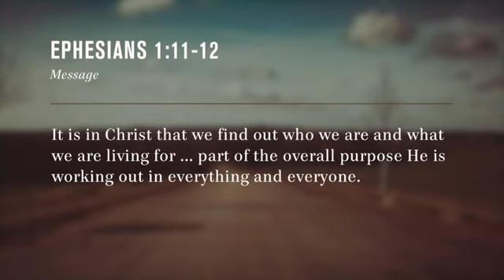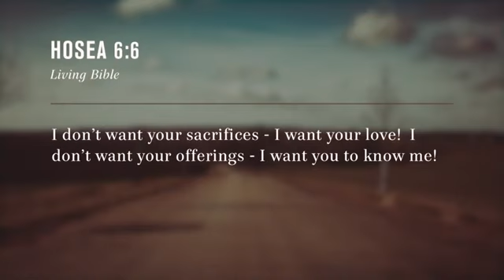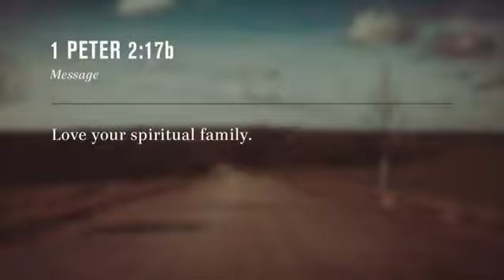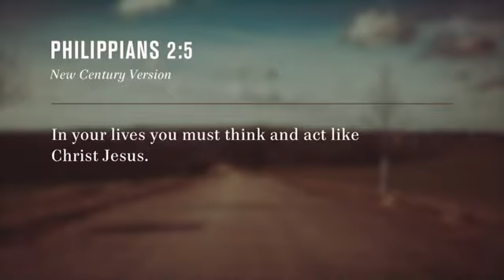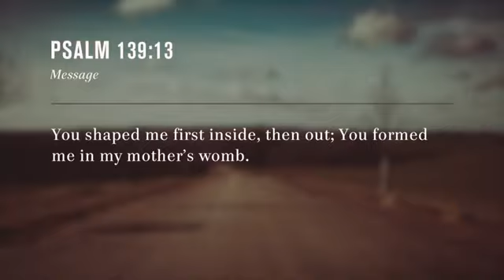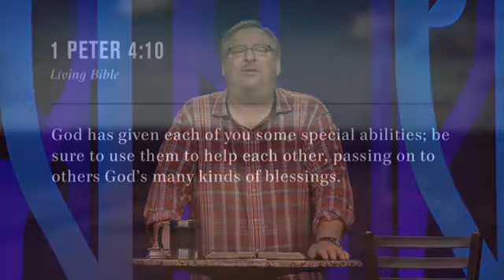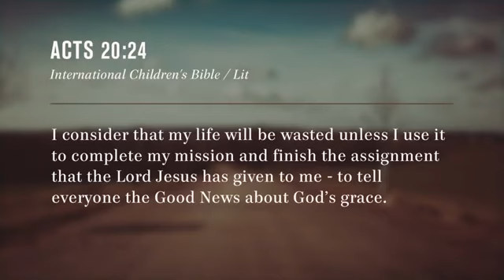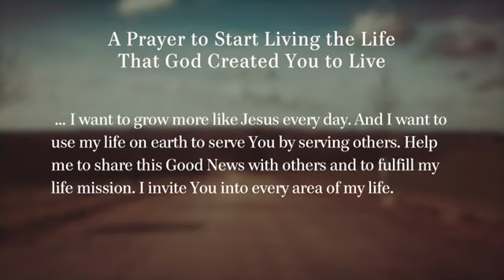If I Could Only Teach You One Thing: why God Made You with Rick Warren | MUST WATCH